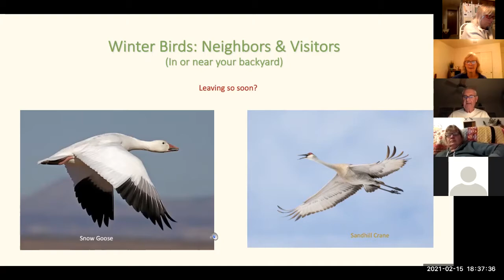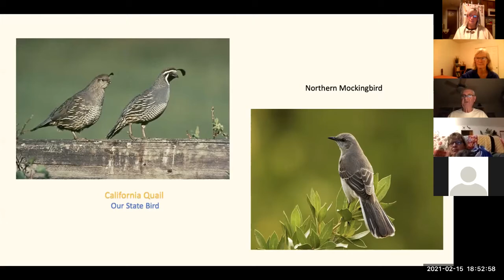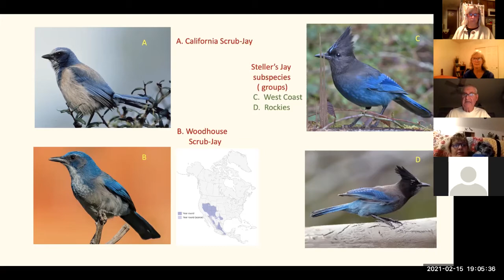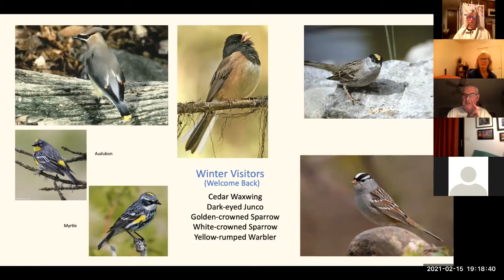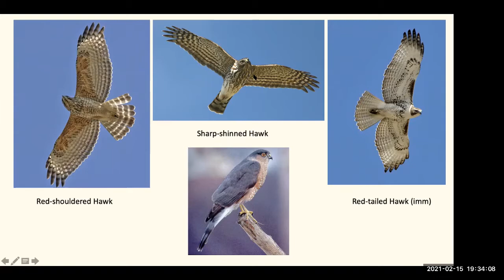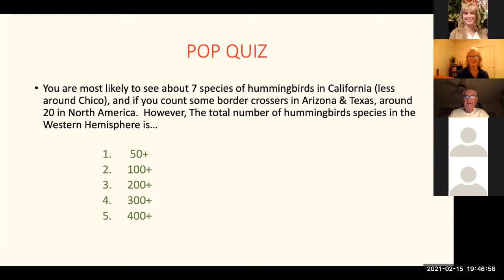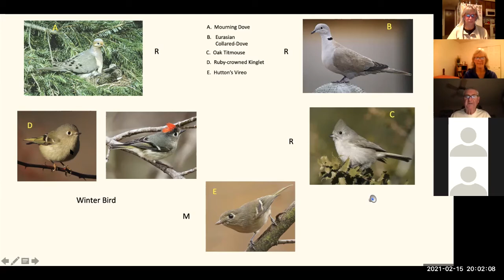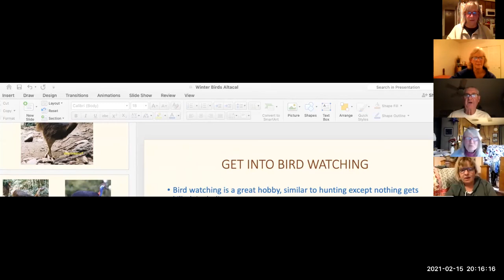Winter Birds: Neighbors and Visitors - February 2021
John 'Mac' McCormick presents "Winter Birds: Neighbors & Visitors". Birds of Your Backyard.

During this age of COVID, many of you have cancelled your birding trip to Surinam or Borneo. So maybe it is a good time to revisit some information on resident birds and our winter visitors. Mac’s presentation is a program to help refresh the minds of experienced birders, as well as provide a general introduction to those more curious about who’s hopping around in their backyard. During the course of the talk, Mac will include tips on bird  identification, feeders, feathers, and a few humorous anecdotes of his almost 50 years of “birding”.
John “Mac” McCormick is a retired high school biology teacher of 37 years, and has been an avid birder since the 1970s. He is the former co-director of the San Francisco State University (SFSU) Sierra Nevada Field Station Bird Banding Program. Mac has literally handled thousands of birds during the seventeen summers he spent banding. Since his retirement in 2000, he has traveled the world, bird watching in such exotic places such as the Peruvian Amazon Basin, Brazil, Central America, Australia, and Japan.